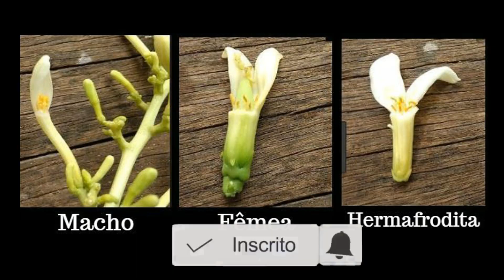Técnicas incríveis para cultivar mamão anão no vaso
Técnicas incríveis para cultivar mamão anão no vaso, vídeo simples explicando como é fácil ter mamão em vaso.